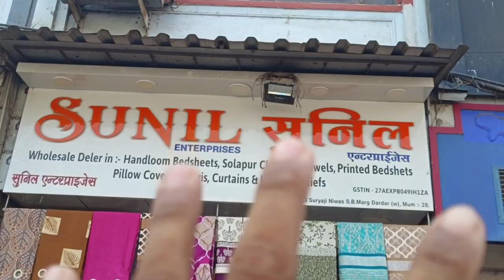parda wholesale market mumbai |mumbai wholesale market shoes |door mat wholesale market in mumbai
Exporters & Wholesale Dealer in :
• Handloom Bedsheets,
• Solapur Chaddars
• Towels
• Prinied sheat
•Piliow cara
• Lungis
• Curtains & Handkerchiefs
Sunil C. Bhende
Sunil
ENTERPRISES
Shop No. 3, Suryaji Niwas, Near Tilak Bridge.
200, Senapati Bapat Marg. Opp. Dadar (W)
Railway Station, Mumbai - 400 028.

parda wholesale market mumbai
curtain cloth wholesale market in
surat
parda wholesale market surat
dadar curtain market
curtain wholesale market in delhi
ulhasnagar curtain market
curtain market in chandni chowk, delhi N

dar saree wholesale market in mumbai
hindmata market dadar gown
lokmat sakhi
dadar hindmata wholesale lehenga
market
dadar east saree market
hindmata market dadar dress material
dadar designer saree market
mumbai saree market
kishore kumar sarees dadar
dadar nauvari saree shop
cotton saree wholesale market,
mumbai
dadar hindmata wholesale market
dadar janta market saree wholesale
dadar west saree market
bharatkshetra dadar sarees collection
with price
jarikala sarees dadar
prachi fashion hindmata dadar
mumbai wholesale market shoes
shoes wholesale market in ulhasnagar
mumbai ladies footwear wholesale
market
ladies shoes wholesale market in
mumbai
imp shoes wholesale
imp shoes wholesale delhi

mumbai shoes wholesale market
malayalam
mumbai first copy shoes wholesale
market
left right footwear mumbai
mumbai shoes market first copy
mumbai wholesale market
shoes
mumbai sports shoes
wholesale market
mumbai imported shoes
wholesale market
mumbai branded shoes
wholesale market
mumbai wholesale market
footwear
mumbai ladies shoes
door mat manufacturing
panipat carpet factory
chatai wholesale market nagpur
door mat wholesale market in panipat
mats wholesale market hyderabad
carpet wholesale market in delhi
door mat wholesale bangalore
carpet wholesale market in kolkata
chatai wholesale market in mumbai
Q door mat wholesale market erode
door mat wholesale market hyderabad
carpet wholesale market in mumbai
door mat wholesale market in mumbai